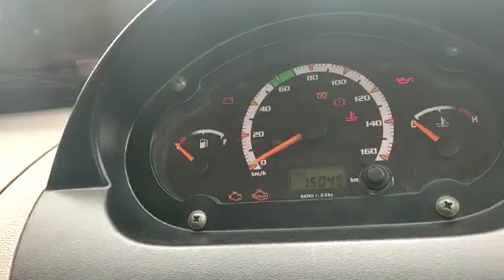TATA AceMegaXL 4x2PickUp 2019